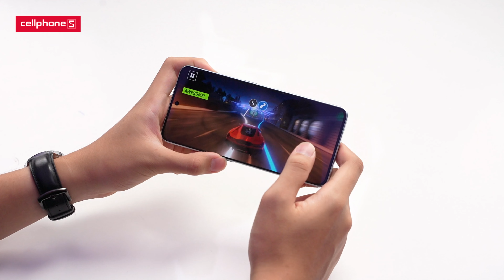🔥ONEPLUS NORD 3 5G 16GB 256GB🔥